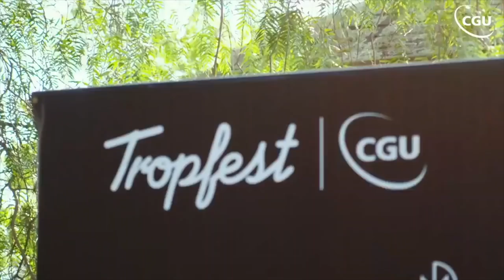VLOG - Maude does Sydney!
When Maude travels, the camera comes out to capture the day-to-day life. Expect misheard names, spectacular views and BTS!

YOUTUBE CAN SNEAKILY UNSUB! If you haven't yet, click the sub button!
Want to help Geek Bomb make rad content like Fungeons & Flagons?
We have a subreddit! Submit art & have discussions there!